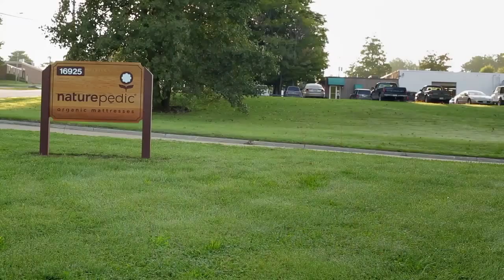A Life Less Toxic: Episode 1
EMA visits the Naturepedic factory to learn about organic mattresses.